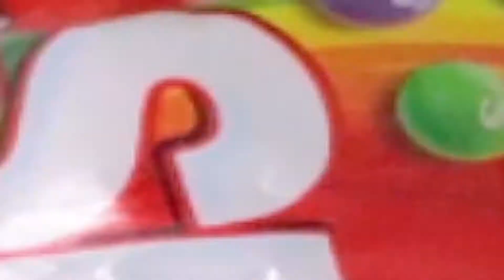Johny Johny Yes Papa Nursery Rhyme NEW Full of Sweets 5